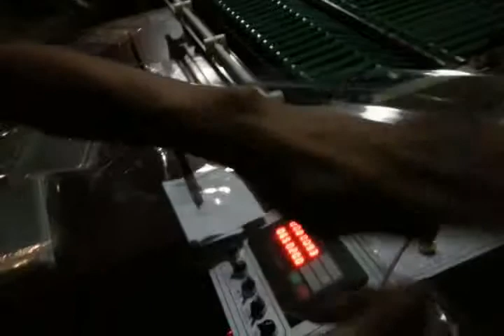Type 1100 hot edge sealing bag making machine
Type 1100 hot edge sealing bag making machine garment packaging bag making machine OPP bag making  -Ruian Jiansheng Packing Machinery Factory
Skype:z4zyxj